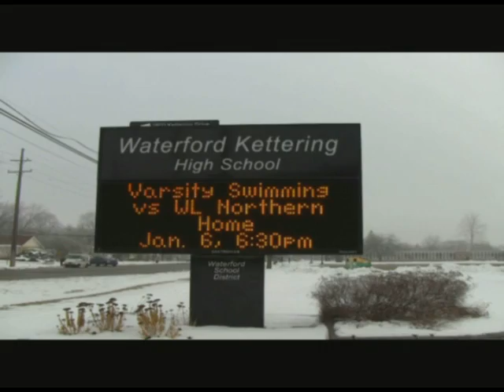WK TODAY 3.25.11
Weekly news show for Waterford Kettering High School. Shot, edited and produced by the students of WKHS-TV. Aired March 25, 2011.